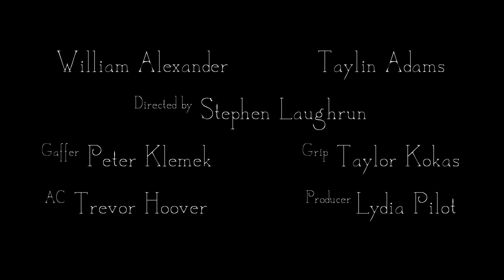The Duels II Sword and Buckler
Director/Cinematographer: Stephen Laughrun
Fighters: William Alexander and Taylin Adams
Gaffer: Peter Klemek
Grip: Taylor Kokas
AC: Trevor Hoover
Producer: Lydia Pilot